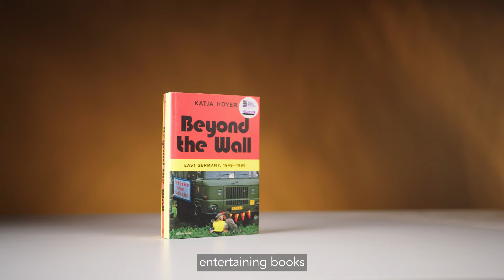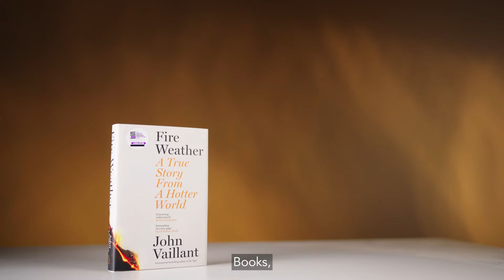The Baillie Gifford Prize for Non-Fiction 2023 Longlist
We are absolutely thrilled to announce the BGPrize2023 longlist. Congratulations to all authors and publishers.